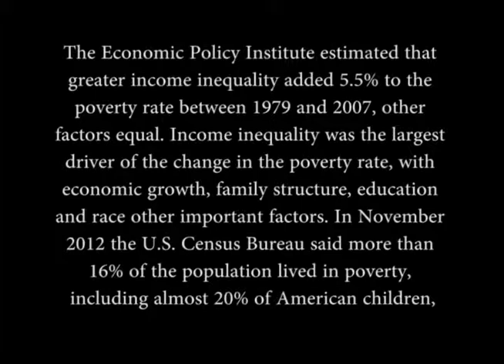Isn't It Neat?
Income disparity, wealth, homelessness, and poverty. The distribution of wealth in the US is disturbing. Some people live in estates, manors, mansions, while others barely survive and live in the streets. Materialism is king and compassion is hard to find.

"You want thing-a-ma-bobs? I've got twenty. But who cares? I want more."